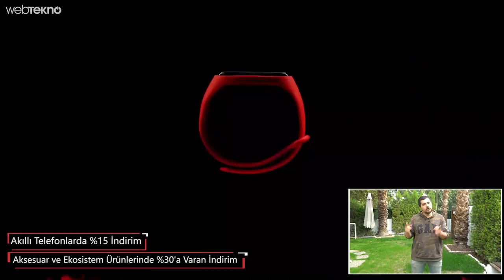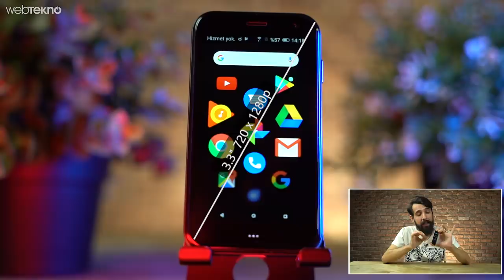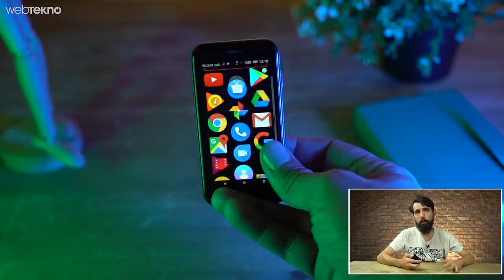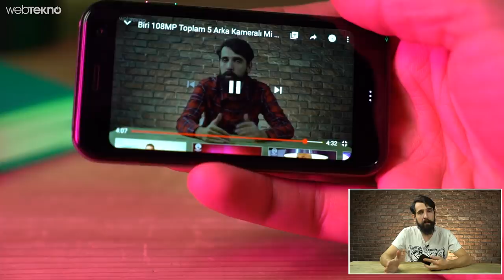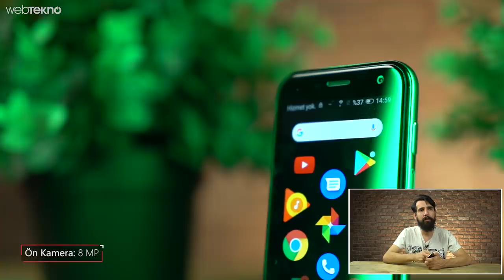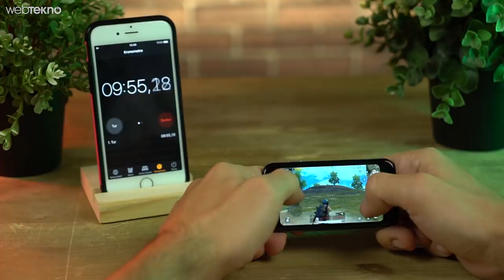Tutmayın Küçük Enişteyi #5: Serçe Parmak Kadar Telefon Palm Phone İncelemesi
Tutmayın Küçük Enişteyi #5: Serçe Parmak Kadar Android Telefon Palm Phone İncelemesi

Merhaba Webtekno Takipçileri. Bu videomuzda sizlerle birlikte büyük telefonlarından bıkanların imdadına yetişme iddiasıyla piyasaya sürülen avuç içi kadar telefon Palm’ı inceliyoruz.

Bu videoda gerçekten inanılmaz küçük bir telefon sizleri bekliyor. Küçükten kastım da şu: 9.6 cm uzunluğu ve sadece 5 cm’lik bir genişliği var. Yani şöyle özetleyelim vakti zamanında çıkmış olan iPhone 3GS’ten bile daha küçük. Hatta pantolonların saat cebine dahi sığabiliyor. Bu 3.3 inçlik ekranda hd çözünürlük bizleri bekliyor ve telefonun ağırlığı sadece 62.5 gram. Yani alıştığımız akıllı telefonlarla boyut ve ağırlık olarak alakası yok. Telefon cüzdanımızda taşıdığımız bir kart boyutunda deniliyordu. Harbiden de öyle minnacık. Ön tarafta bir tane fiziksel tuş var. geri gelme, ana ekrana dönme ve açık olan uygulamaları görme işini buradan halledebiliyoruz. Dilersek tabi ekran içindeki tuşlardan da yapabiliyoruz. Ayrıca telefonun sağında solunda güç düğmesi dışında hiç bir tuş yer almıyor. Bir kulaklık girişimiz bixby gibi asistan tuşu felan da yok. Küçültmek adına bir çok şeyi çıkarmışlar. Peki ses tuşu yoksa nasıl açıp kapıyoruz sesleri. Üst taraftan kaydırıyoruz menüyü ve oradan ayarlıyoruz. Alt tarafra type-c girişi mevcut. Herhangi bir kulaklık girişi yok. Ekranı açtığımızda karşımıza tüm uygulamaların geldiği bir uygulama çekmecesi geliyor. Biraz Apple Watch arayüzüne benzeyen bir tasarımı var buranın. Telefonun kendisi biraz iphone X serisine benziyor desek yanlış olmaz. Telefonda ip68 sertifikası mevcut. Yani suya yağmura toza dayanıklı bir telefon. Bunun yanında Gorilla glass 3 ile korunan cama alüminyum bir çerçeve eşlik ediyor. Açıkçası küçüklüğüyle alakalı söyleyebileceğim son şeyler şunlar olacak. Bir şey izlemek, bir şey okumak, ya da internette gezinmek alıştığımız akıllı telefonlardan oldukça farklı. Pek keyif verdiği söylenemez. Ancak şu bir gerçek ki sizi dışarda sosyal medyadan akıllı telefondan biraz uzaklaştırıyor. Aslında iyi bir şey yapıyor diyebiliriz. Tabi ki tam bir akıllı telefon gibi kullanılabilir ancak kesinlikle yerini tutamaz diyelim. İkinci bir telefon gibi kullanmak biraz daha mantıklı bir çözüm. Bu arada telefonda yüz tanıma ile kilit açabiliyoruz. Biraz yavaş gibi geldi bana. Herhangi bir parmak izi okuyucumuz da yok.

Bu küçücük cihazın biri önde biri arkada olmak üzere toplamda iki kamerası mevcut. Ana kameramız 12, ön kameramızda 8 mp çözünürlüğe sahip. Ana kamera 1080P çözünürlükte videolar da çekebiliyor. Çok bir şey beklemiyordum zaten daha çekmeye başlamadan önce ve yanıltmadı telefon beni. Boyutlarını düşündüğümüz zaman tutmayın küçük enişteyi demek biraz zor kamerası için. Zaten siz de arka planda çekilen fotoğrafları görüyorsunuz. Haddinden biraz fazla kontrast veriyor gibi fotoğraflara.